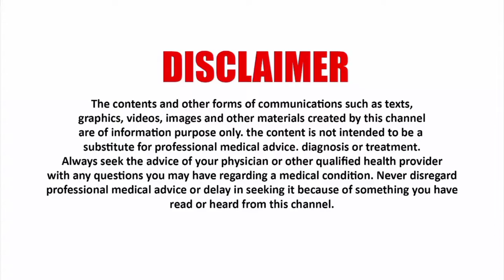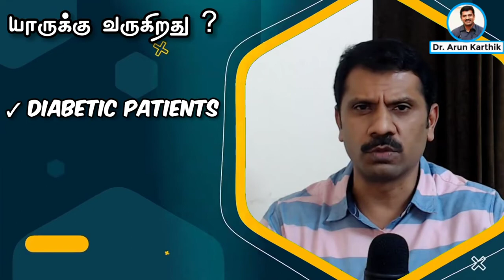FROZEN SHOULDER PAIN VS HEART ATTACK - HOW TO IDENTIFY ? ||DR_ARUNKARTHIK | தோள் வலியா இதய நோயா ?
FROZEN SHOULDER IS A CONDITION THAT  OCCURS  IN ATLEAT 20% OF DIABETIC PATIENTS. PATIENTS EXPERIENCE SEVERE PAIN IN ONE SHOULDER AND OFTEN CONFUSE IT WITH HEART PROBLEM .THE USUAL SYMPTOMS ARE
MODERATE TO SEVERE PAIN IN ONE  SHOULDER
RESTRICTED MOVEMENTS OF THE HAND AND UNABLE TO STRETCH THE HANDS UP FULLY
TURNING AROUND IN THE BED ON THE AFFECTED SIDE CAUSES SEVERE PAIN.
IT IS EASY TO DIFFERENTIATE A SHOULDER PAIN WITH HEART ATTACK. A HEART ATTACK ALWAYS PRESENTS ITSELF AS TIGHTNESS OF THE CHEST. IT DOES NOT INCREASE OR DECREASE IF YOU PRESS THE CHEST OR MOVE YOUR ARM.ON THE OTHER HAND IN FROZEN SHOULDER PAIN INCREASE ON LIFTING YOUR ARM OR PRESSING THE SHOULDER. LIKEWISE IN HEART PROBLEMS PAIN WORSENS WHILE WALKING OR CLIMBING STAIRS. IN FROZEN SHOULDER, IT REMAINS CONSTANT EVEN WHILE WALKING OR RUNNING..

TREATMENT:
USUALLY THE DOCTORS PRESCRIBE YOU PAINKILLERS AND HOT BAGS.LUCKILY THE PROBLEM IS SELF LIMITING AND RESOLVES IN 6 MONTHS TO 2 YEARS. PHYSIOTHERAPY HELPS IN CASES WHERE THE SHOULDER MOMENTS ARE SEVERELY RESTRICTED. IF THE PAIN IS UNBEARABLE, IT IS BETTER TO VISIT AN ORTHOPAEDICIAN. THE DOCTOR WOULD GIVE YOU A STEROID INJECTION IN THE SHOULDER JOINT , WHICH MAY GIVE YOU  A GOOD RELIEF. VERY RARELY ,IF NOTHING WORKS , THE DOCTOR MAY SUGGEST A SMALL KEYHOLE SURGERY TO TREAT THE JOINT, HOWEVER , A GOOD SUGAR CONTROL , HELPS  TO PREVENT OCCURENCE OF THIS CONDITION IN THE FIRST PLACE.

92,NARAYANA GURU ROAD(NEXT TO NARAYANA GURU SCHOOL)
SAIBABA COLONY,COIMBATORE-643011
LOCATION: 2WGW+7G Coimbatore, Tamil Nadu